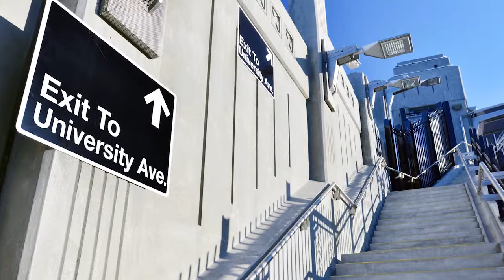CTF Transportation Awards Transit/Rail Category 2018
Congratulations to SR-15 Mid-City Centerline Transit Stations for receiving the Transit/Rail Project of the Year. Congratulations to their winning team - San Diego Association of Governments (SANDAG); San Diego Metropolitan Transit System; Caltrans District 11; Granite Construction Company; IBI Group; KTUA; Jacobs.